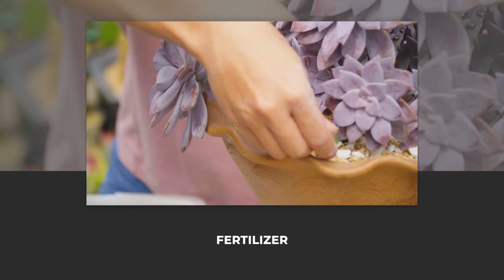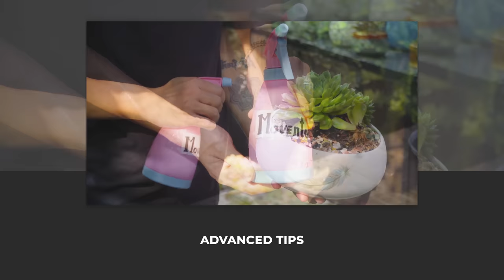HOW TO CARE HUGE SUCCULENTS - Watering, Fertilizer, Repotting... // 9 Years Living with Succulents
Hi, this video will show you how to care huge succulents with all tips: watering, fertilizer, Repotting... Hope this video will helpful!

See more my videos:

Succulent Care Tips:
- All Succulent Tips - From Beginner to Master: https:/youtu.be/nboqdXUuGu8
00:00 Intro
00:35 Watering
01:05 Incorrect Way Watering
02:47 Right Way Watering
04:00 Soil Mix
07:15 Repotting
09:36 Fertilizer
15:21 Where Should Succulents Be Placed
16:50: Advance Tips